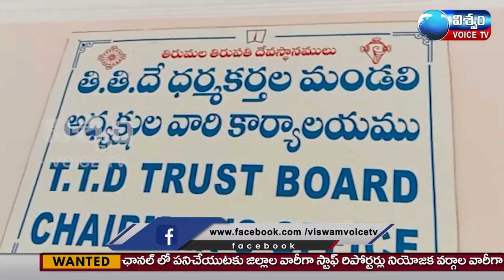News Bulletin || VISWAM VOICE News